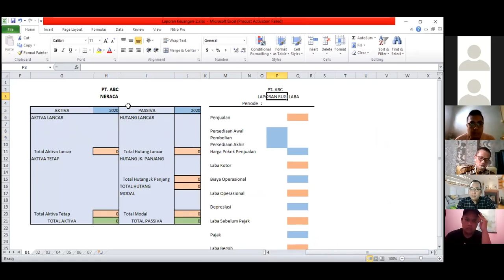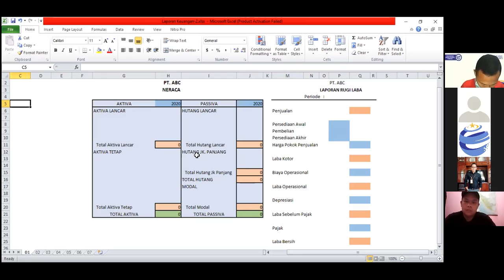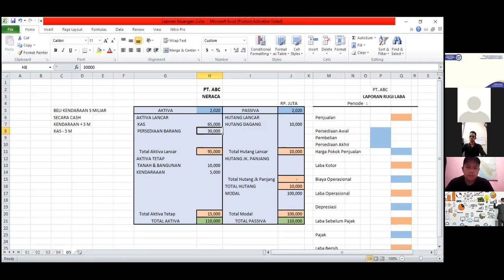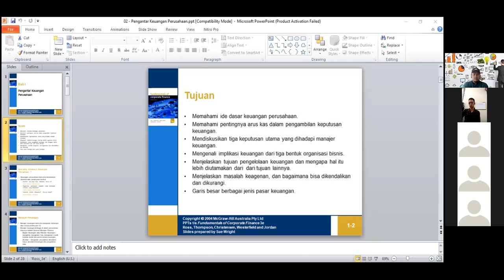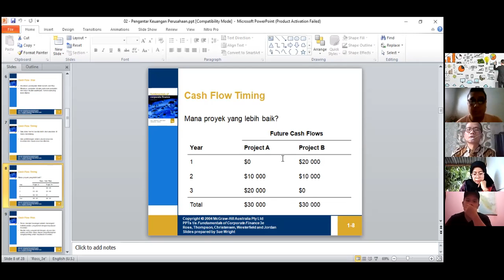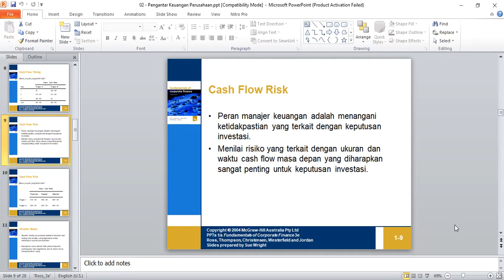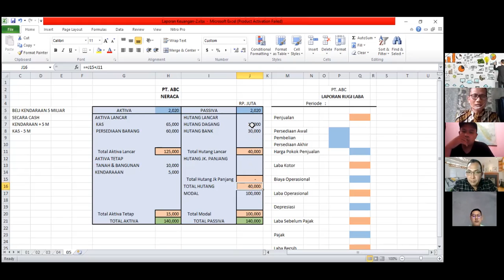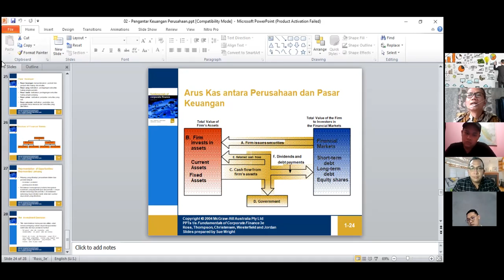INTAKE 2020 GENAP - MANAJEMEN KEUANGAN P1 - DR.ZURIPAL, SE, MM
TIME : 9 APRIL 2022